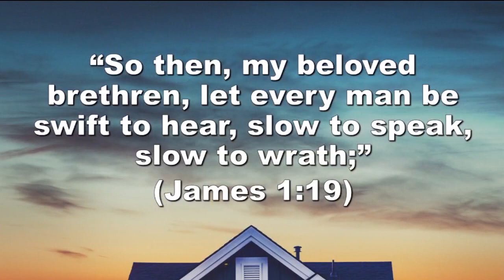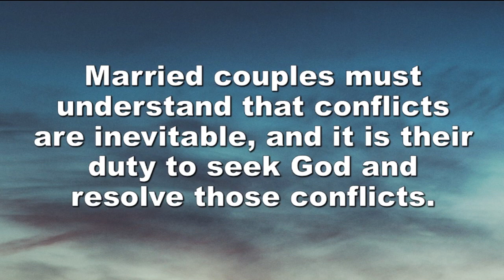"Duties in the Home" | June 23, 2024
Series: Bring Back the Home
James 1:19

“So then, my beloved brethren, let every man be swift to hear, slow to speak, slow to wrath;” (James 1:19)

Married couples must understand that conflicts are inevitable, and it is their duty to seek God and resolve those conflicts.